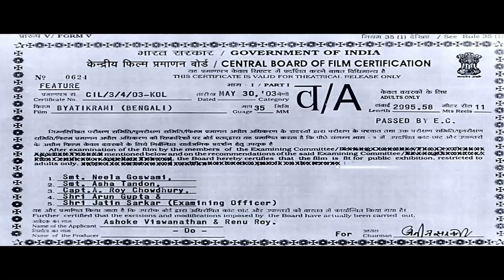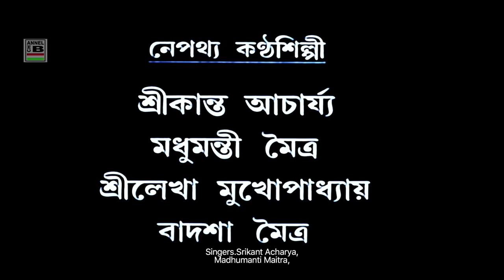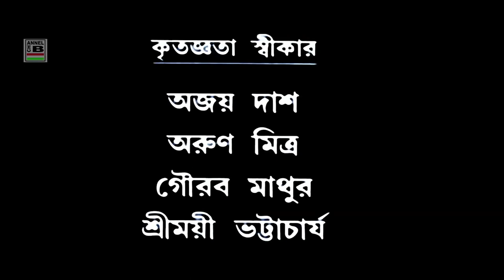Byatikrami | ব্যতিক্রমী | Bengali Full Movie | Rituparna | Full HD | Award Winner | Subtitled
Directed By Ashoke Viswanathan

Story and Screenplay By Aloke Mukhopadhyay

Cinematography By Ranjan Palit

Editing By Ujjal Nandy

Lyrics By Shyamlesh Ghosh

Playback Singing By Srikanta Acharya, Madhumanti Maitra, Srilekha Mukherjee, Badshah Maitra

Leading Starcast By Rituparna Sengupta, Badshah Maitra, Nandini Ghoshal, Ashoke Viswanathan, Bhaskar Banerjee, N. Viswanathan, Debika Mitra, Sanjiban Guha

Credit: @ChannelBDigital

Synopsis:

Byatikrami is the story of an estranged woman's obsession with her elder sister's husband. Anuradha (played by Rituparna) develops schizophrenic disorders after she loses her baby in the post-natal period. Her husband leaves her, and Anuradha's affections are diverted towards her sister's husband (Badshah).

The elder sister (Nandini) drives him out suspecting an illicit relationship. And as Anuradha starts regaining normalcy, her sister's husband starts sinking into an abyss.